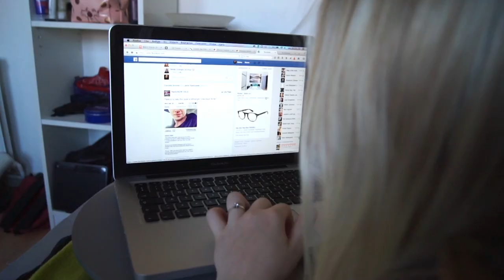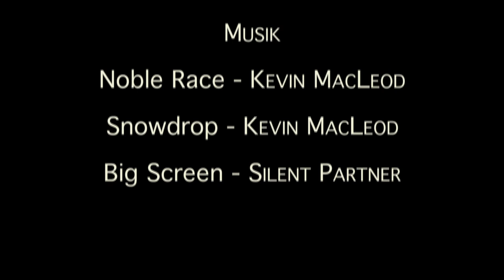Helt - Standby | Malou Bækgaard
Helt - Standby (Hero - Standby) en kort film af Malou Bækgaard